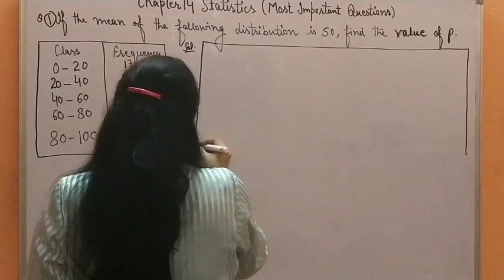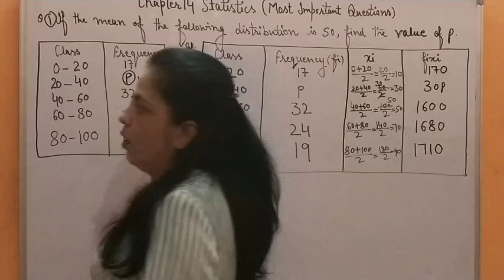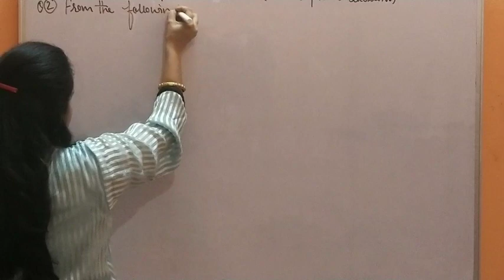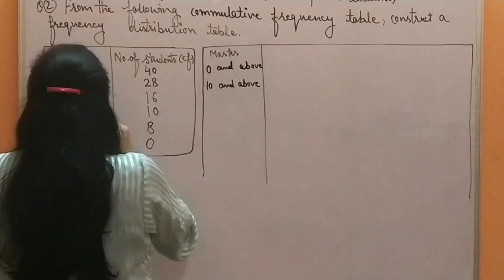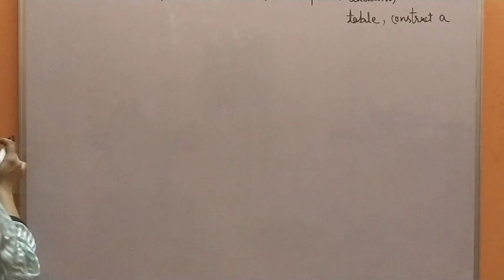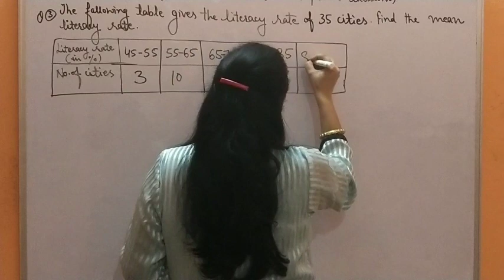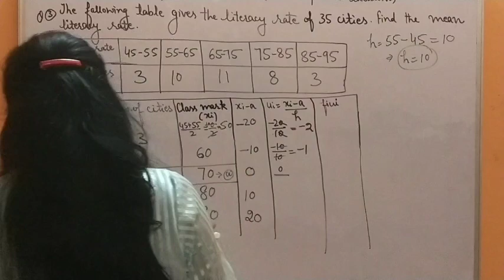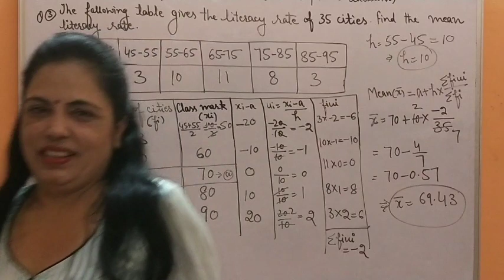Chapter 14 | Statistics | Most Important Questions || ROAD TO SUCCESS